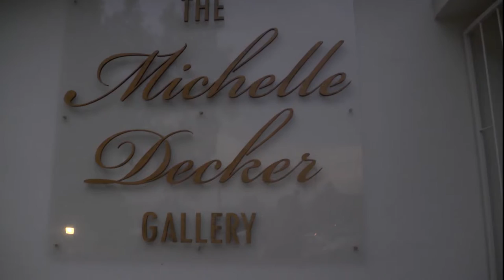The Michelle Decker Gallery